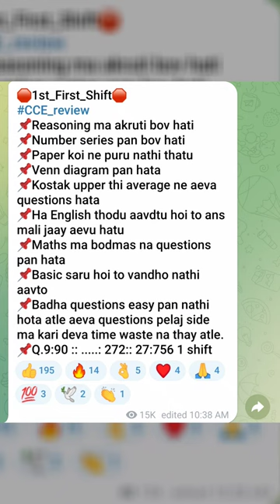CCE પરીક્ષા નુ પ્રથમ પેપર કેવું રહ્યું | CCE exam first shift Review| cce exam 2024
cce નુ પ્રથમ પેપર કેવું રહ્યું | cce exam first shift Review | cce exam 2024
Most imp
Junior clark
General Knowledge
Shortcut tricks
KNOWLEDGE GURU
GPSC
Exam
Preparation
Talati
Tet
Tat
Gk app
Gk shortcut tricks in Gujarati
General knowledge in Gujarati | Gk in Gujarati | Gk short tricks in Gujarati | general knowledge
GK Trick for SSC
SSC
CGL
PSC
PCS
RRB
RRC
Bank
PO
IBPS
GK Tricks
General Studies
Short GK Tricks
GK with VK
General Knowledge
Competetive Exam Preparation Tips
Trick to remember Indian State Capitals
Capitals of countries
Capitals of States
trick to remember states and capitals of India
Indian State Capitals
Desho ki rajdhani yaad karne ki trick
Countries of world with capitals
Capital of All countries
Rajya aur Rajdhani
Patwari Exam
MPSI